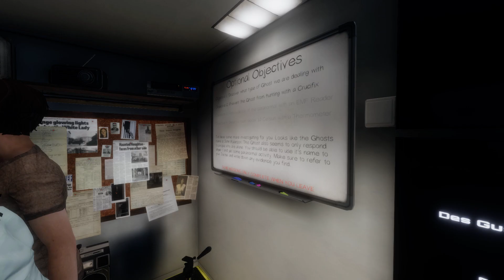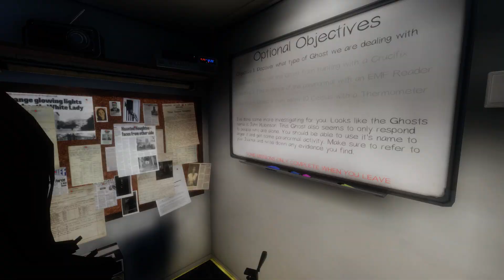Episode 108 Where is the exit, FCK thats a window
Playing with Davey, Stijn and Suzie